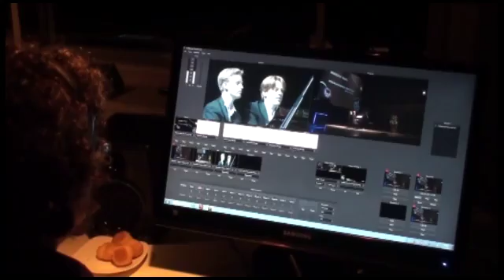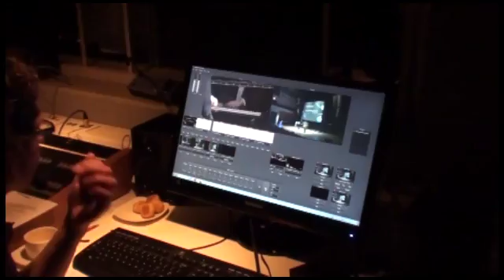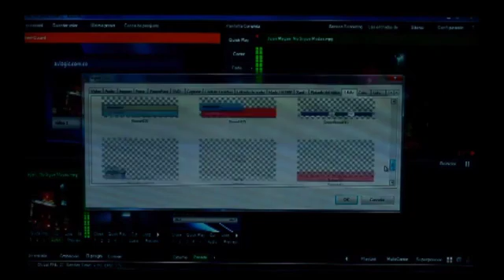SWITCHER MDOLIBRE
TARJETAS FIREWIRE Y SU USO EN TELEVISION